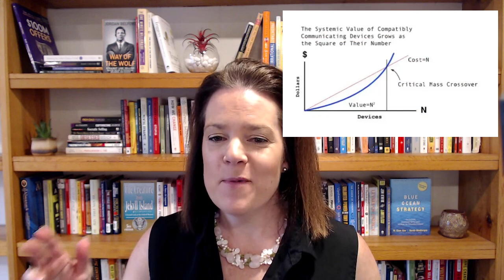Metcalfe's Law: Why Blockchain & Digital Assets WILL Grow Exponentially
Growth of the Internet of Value via blockchain assets will accelerate exponentially once we reach a certain point in adoption. This is described by Metcalfe's Law, and was seen with Internet and cell phone adoption.